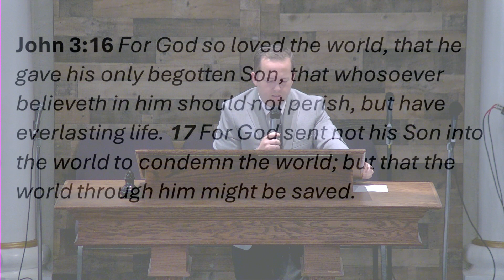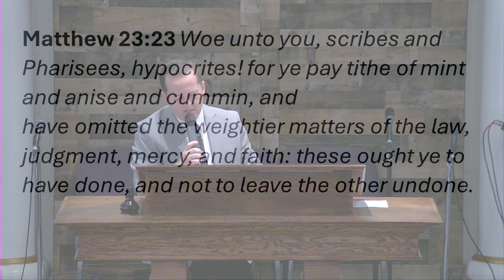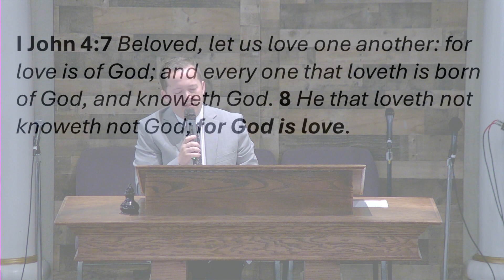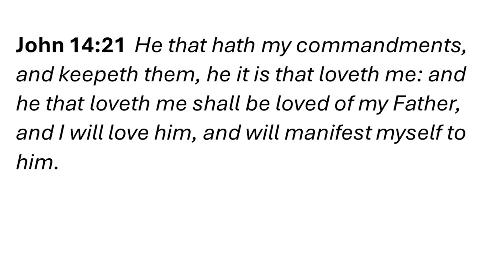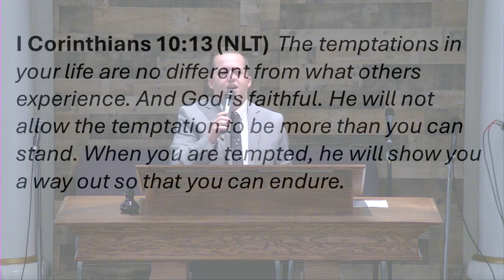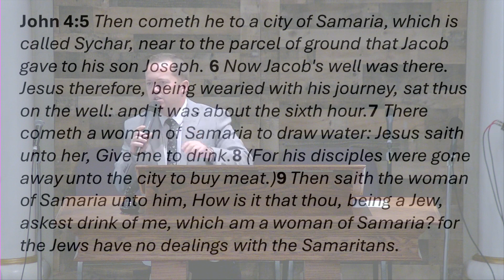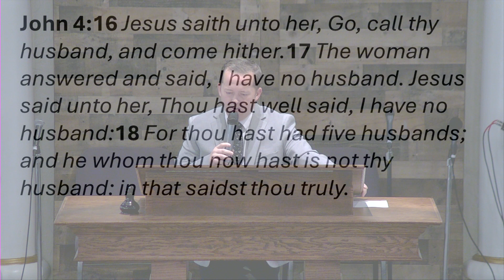God's Love - Bro. Aaron Gomes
"God's Love" | Bro. Aaron Gomes | John 3:16-17
Sunday Morning Service | April 28, 2024